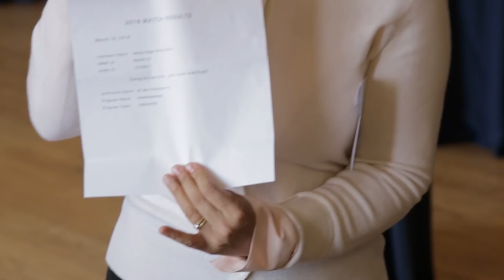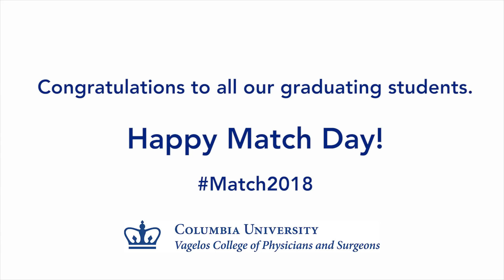Match Day at Columbia University Medical Center 2018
On Match Day, students at Columbia University's medical school learned which residency program they will attend for their medical training after graduation.